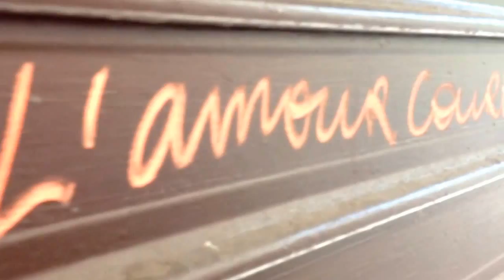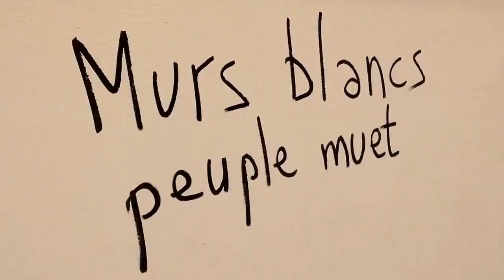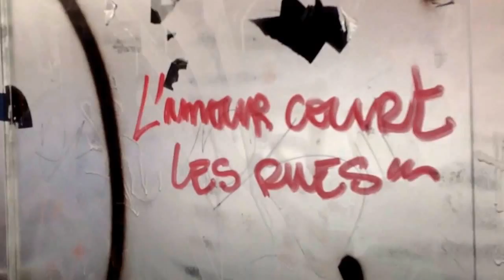STREET ART : L'amour court les rues ,,,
HOPE YOU LIE IT ^^